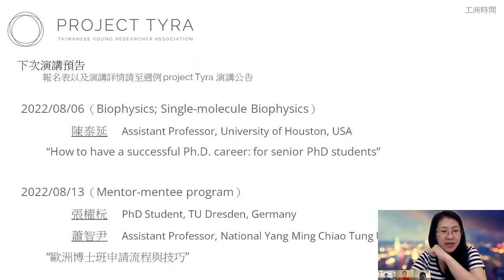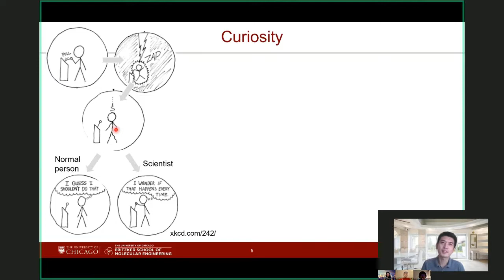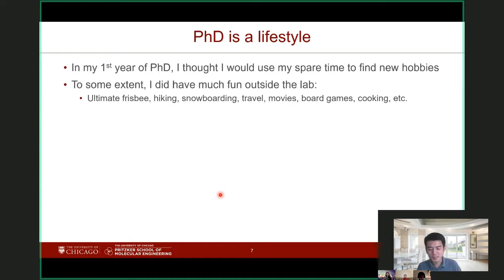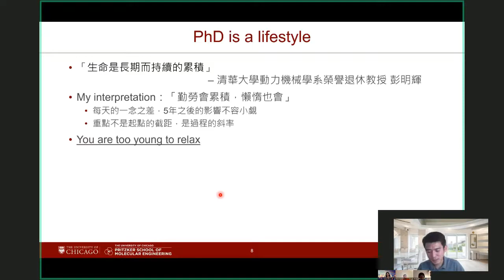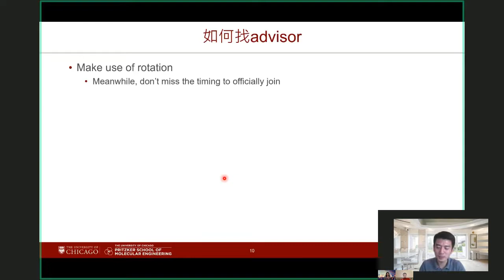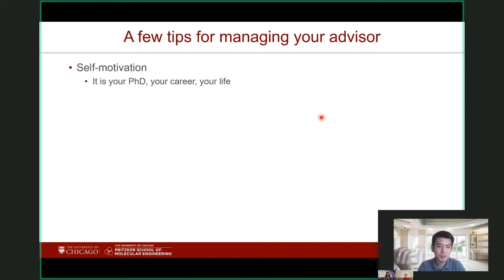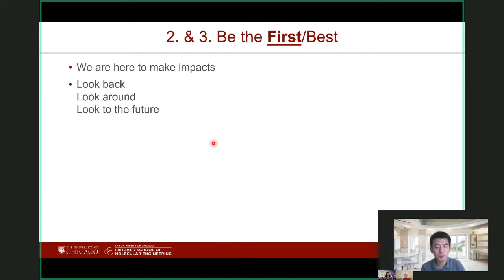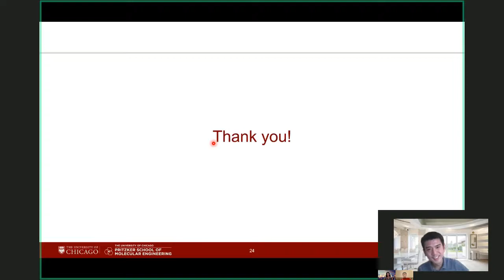【Tyra特別演講 2022】如何有個成功的博士生涯（博士前期）How to have a successful Ph.D. career: for junior PhD (18)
我會從個人的度角分享如何在博士班前期保持學習/生活的步調。(1)如何找adviser (2)第一年要做的事 (3) 衡量自己與實驗室, 老師的fit

Speaker: 徐伯均 (Po-Chun Hsu), Assistant Professor, University of Chicago

Time: 07/30/2022

Abstract:
   I will share my personal view from various angles to hopefully help junior PhD students stay on the right track. Here are a few subtopics that will be covered: (1)如何找adviser (2)第一年要做的事 (3) 衡量自己與實驗室, 老師的fit